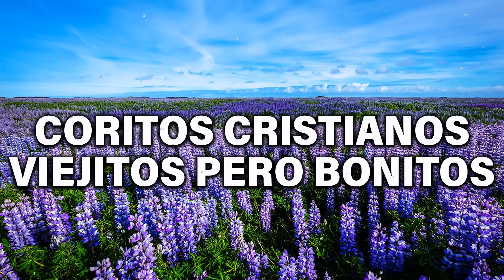44 Cadena De Coros Antiguos Para Pedir Fortaleza Al Señor - Coritos De Fuegos Poder Y Uncion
44 Cadena De Coros Antiguos Para Pedir Fortaleza Al Señor - Coritos De Fuegos Poder Y Uncion